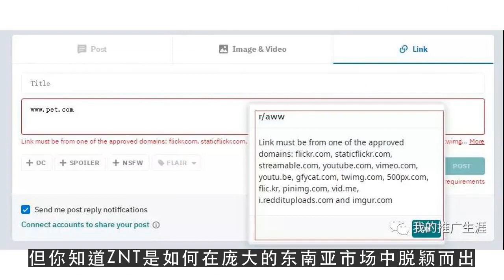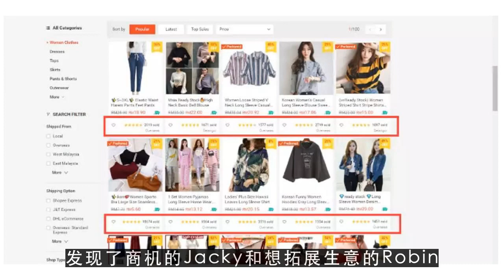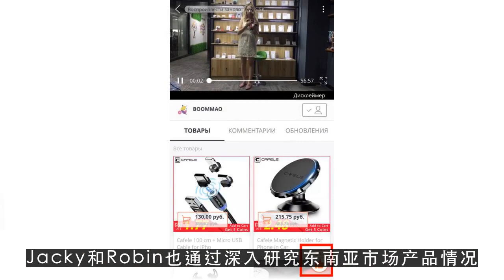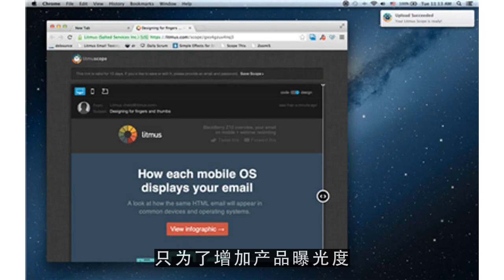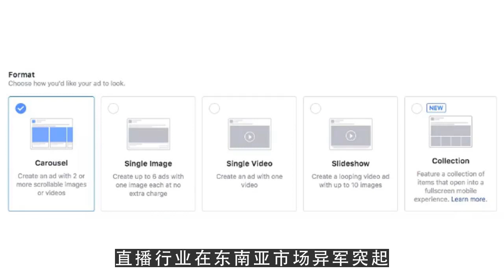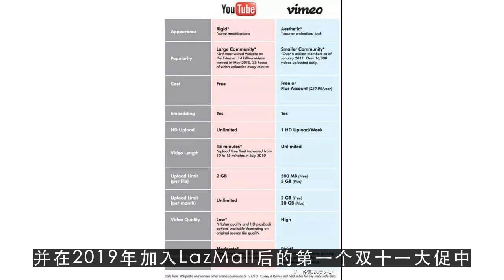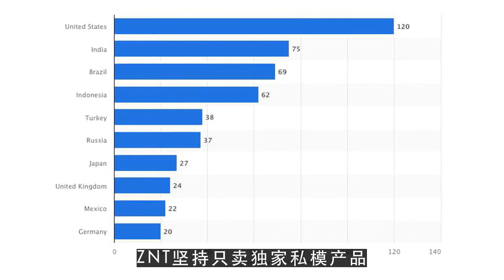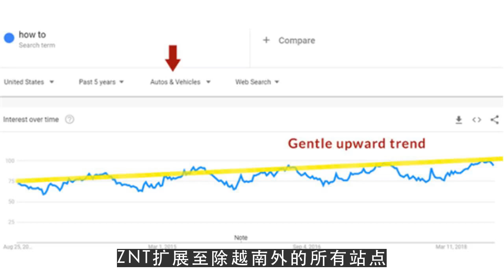YouTube运营教程,入驻2年晋升3C类TOP3，他凭什么卖爆东南亚？1